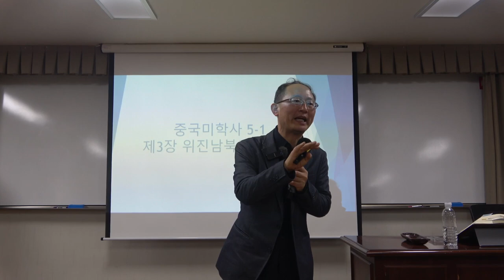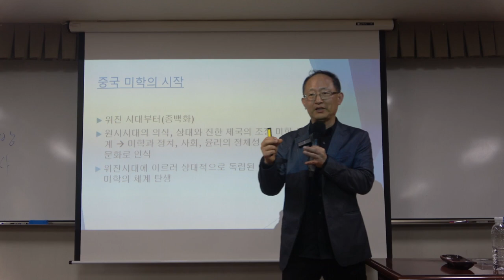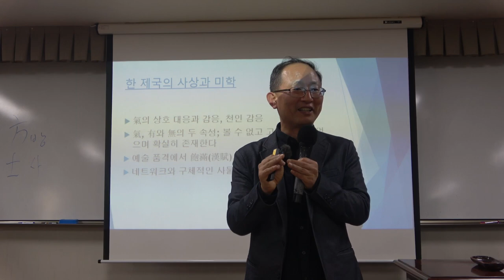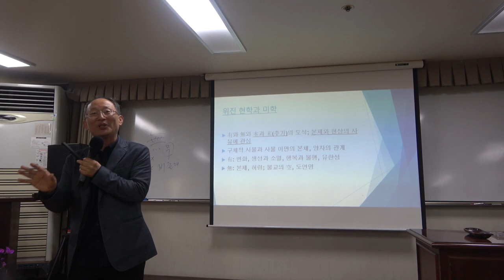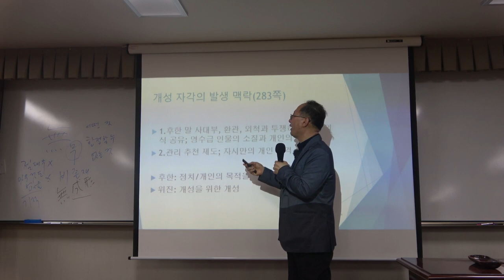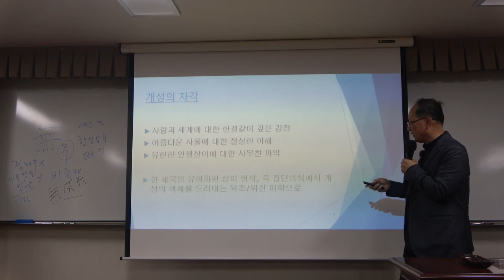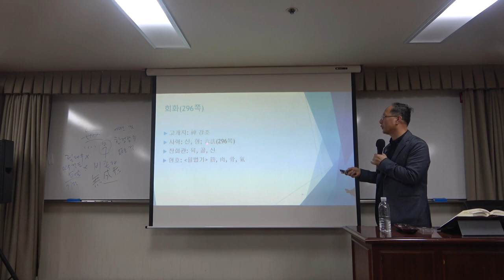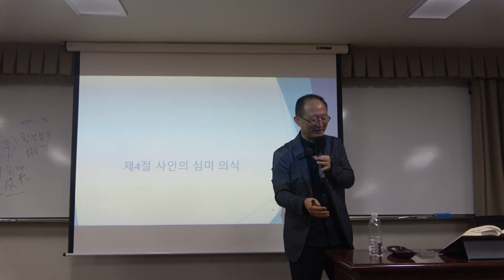중국 미학사 6강(2) : 위진 남북조의 미학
* 주요 내용 : 제3장 위진남북조의 미학 1 - 미학의 문화 기초와 인물 품평

* 핵심어 : 사인(士人), 원림(園林), 위진 현학(玄學)